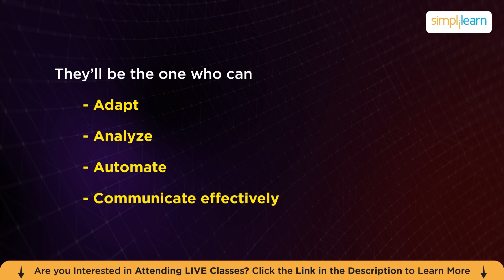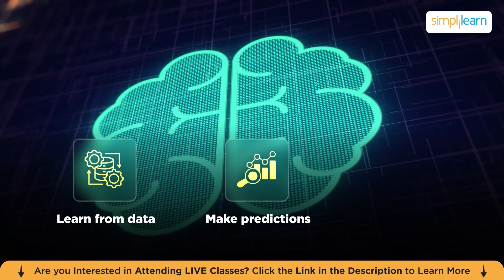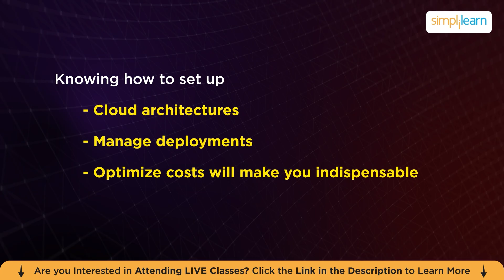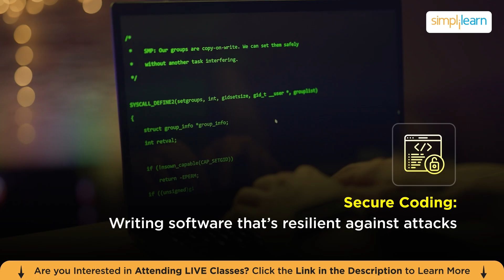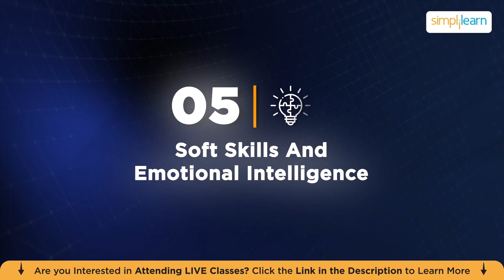Top 5 Skills Every Engineer Should learn in 2026 | High Paying SkillsTo Learn In 2026 | Simplilearn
In this video, we’ll talk about the Top 5 Highest Paying Skills to Learn by 2026 that can help you succeed in the fast-changing tech world. These skills, like AI, cybersecurity, etc, are in high demand and offer great career opportunities in industries like tech, healthcare, and finance.

We’ll explain what each skill is, why it’s important, and how much you can earn with it in India and the US. Whether you’re starting your career or want to grow, learning these skills can open new doors for you.

✅Cloud Computing&DevOps
Cloud and DevOps engineers ensure systems run smoothly, earning ₹12–20 LPA in India and $110–145K in the US, rising to ₹50 LPA/$200K+ in senior roles.

✅Cybersecurity
Cybersecurity experts safeguard systems, earning ₹15–25 LPA in India and $110–140K in the US, with top roles hitting ₹70 LPA/$220K+.

✅Generative AI
Generative AI creates new content text, images, code, music, videos, and more based on patterns learned from existing data. Earnings: 20-50 LPA In India, $120,000 to $400,000 In US.

✅Data Science/Analytics
Data scientists turn data into insights, earning ₹18–28 LPA in India and $120–155K in the US, with top roles at Netflix or Meta exceeding ₹90 LPA/$300K+.

✅AI/ML
AI/ML engineers build intelligent systems, earning ₹25–35 LPA in India and $130–170K in the US, with top roles hitting ₹1 cr/$400–600K+.
️🔥 Professional Certificate in AI and Machine Learning, delivered by Simplilearn in collaboration with Purdue University